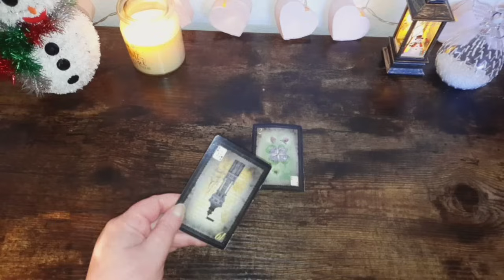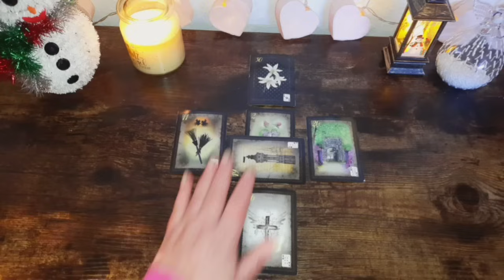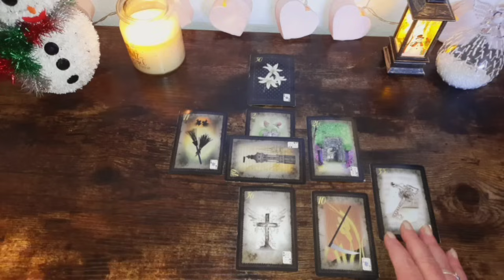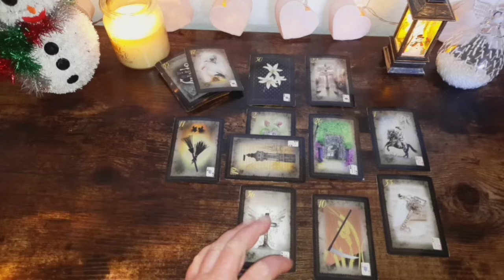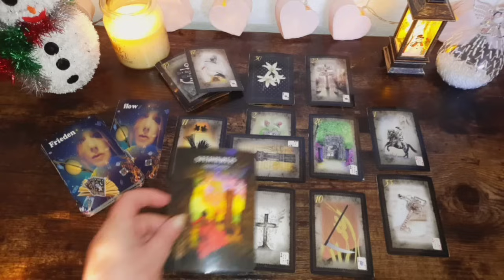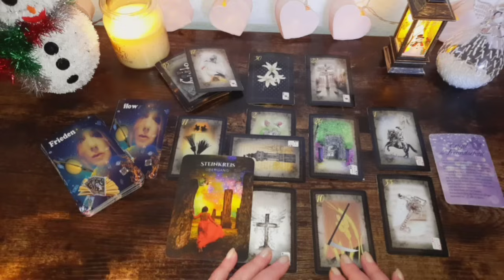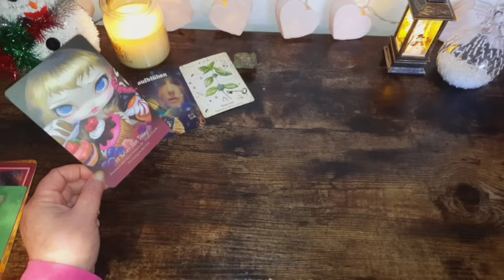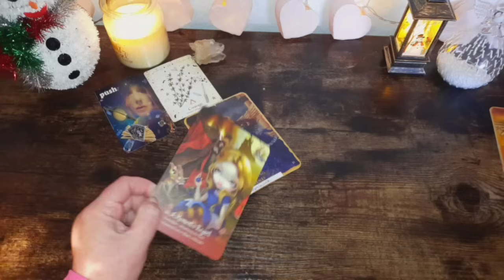‼️Glückliche Wende‼️ Neumond Reading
☆ Hier geht es zu meinem 2. Kanal für tagesorakel und kleineren Legungen

Verwendete Karten:
Golden Magic Lenormand, mit freundlicher Genehmigung Gabi Mokros
Mystical Healing Reading Cards, Inna Segal, @RockpoolPublishing

Amazon Wishlist 💕: